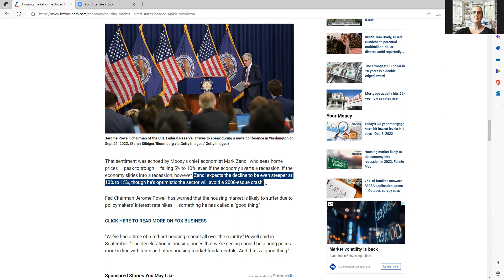Mark Zandi Calls National Housing Crash Once the US Officially Enters a Recession.